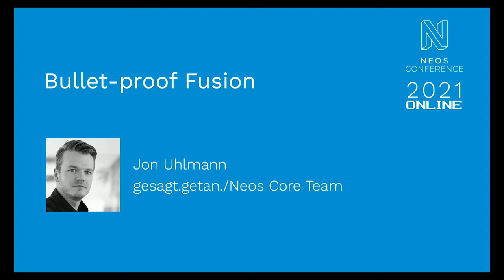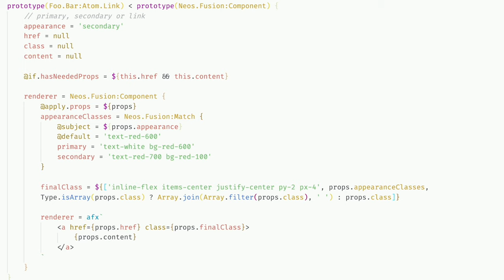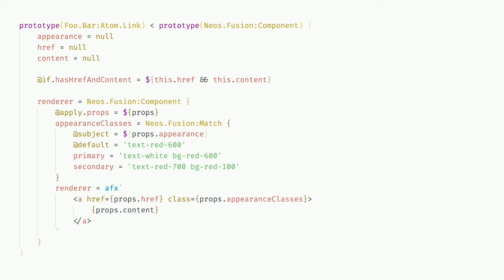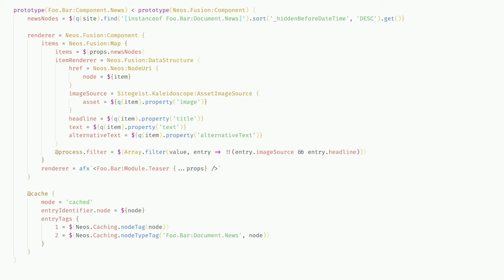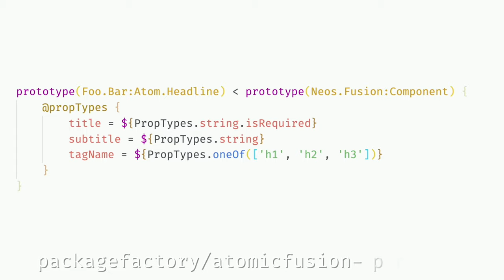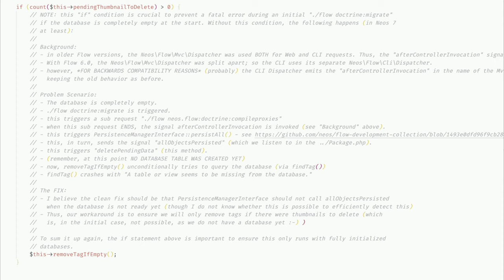Bullet-proof Fusion - Jon Uhlmann | Neos Con 2021